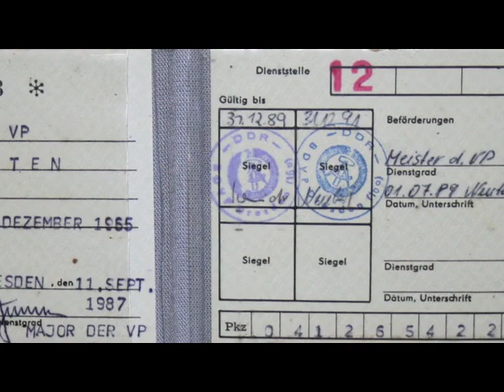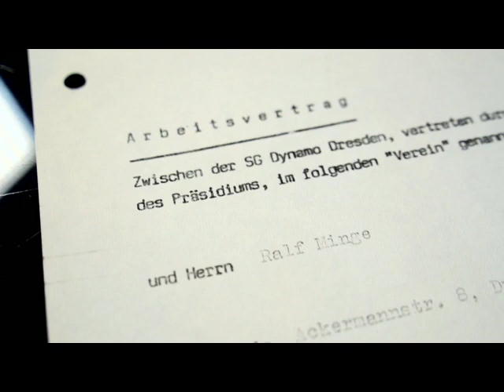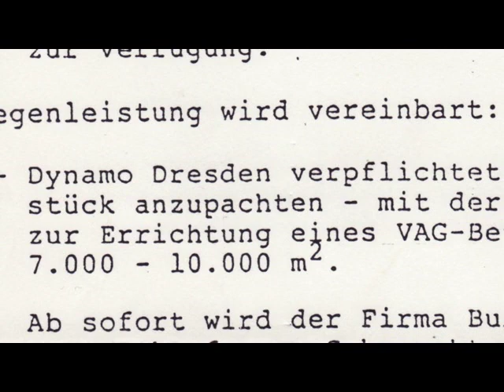Bundeskanzler in der DDR-Oberliga auf Privatbesuch - Helmut Kohl 1988 bei Dynamo Dresden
Überraschung zum Saisonausklang 1987/88 bei Dynamo Dresden: Plötzlich meldet sich der Bundeskanzler bei der Vereinsführung zum Privatbesuch an. Dynamo Dresden spielt gegen Carl Zeiss Jena und Helmut Kohl gibt in der Halbzeitpause Autogramme - nicht ohne Folgen für die Fans.